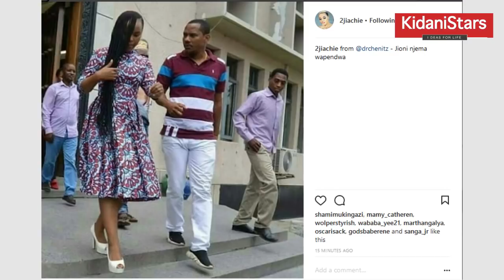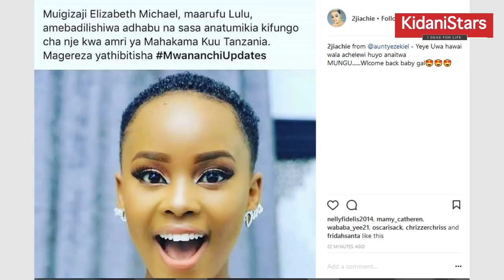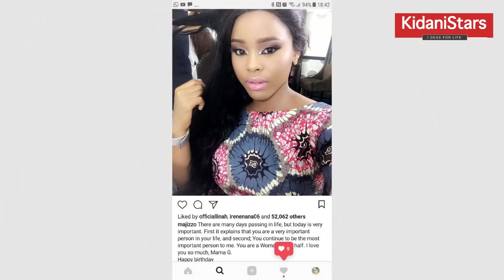Walichopost Mastaa Baada ya Lulu Kubadilishiwa Kifungo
Msanii Elizabeth Michael aliyehukumiwa miaka miwili jela  baada ya kukutwa na hatia ya kuua bila kukusudia
Ameachiwa Rasmi Kutoka Gerezani Sasa mastaa Mbali mbali Wamepost  kwenye Kurasa zao za mitandao ya kijamii baada ya msanii huyo kutoka gerezani